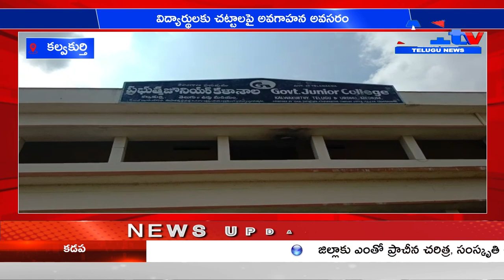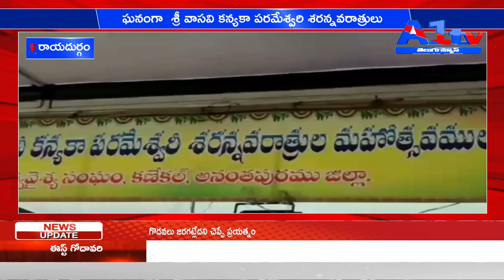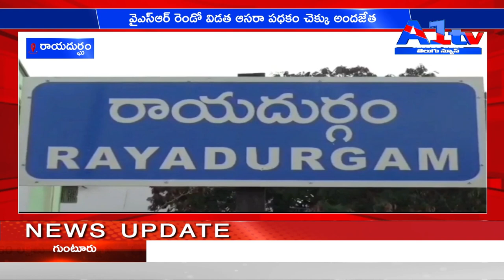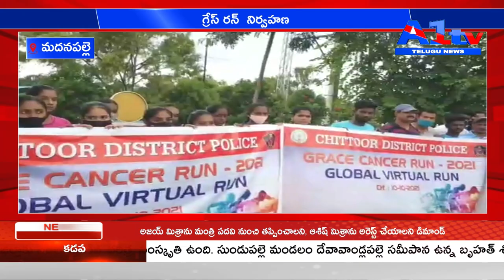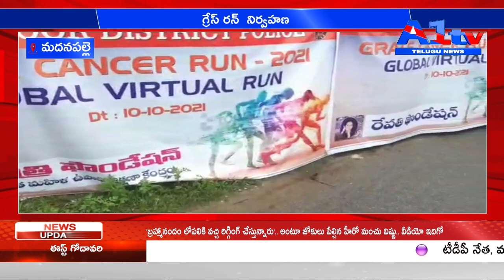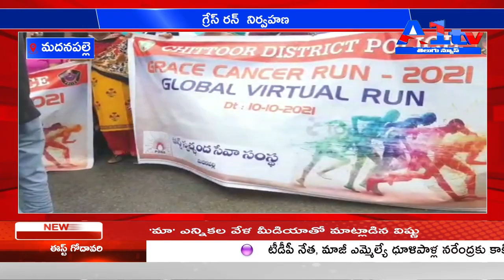A1TV SECOND BULLETIN || 10-10-2021 || A1TV TELUGU